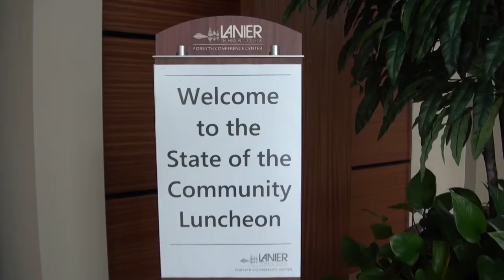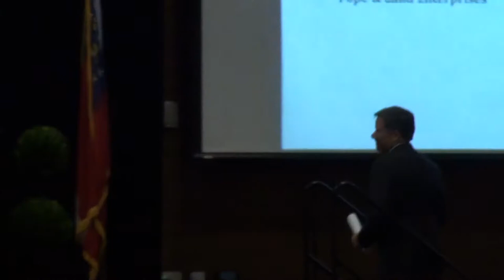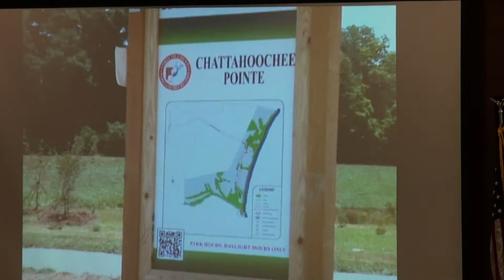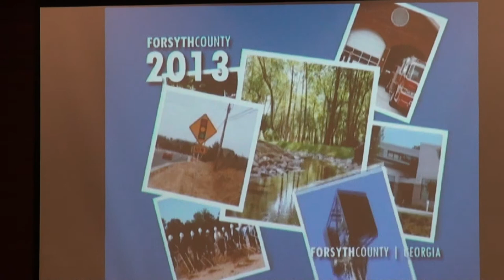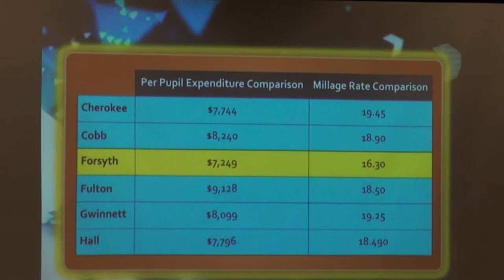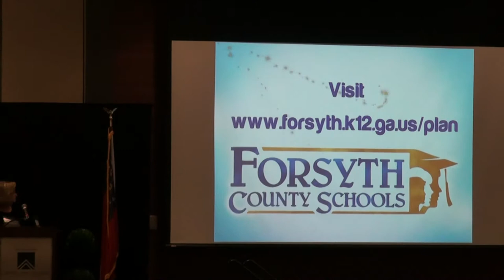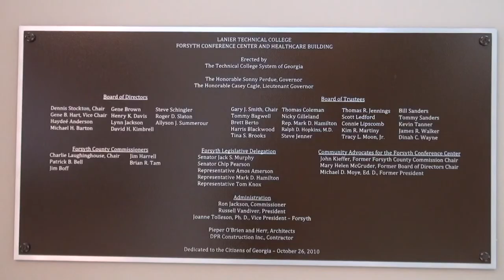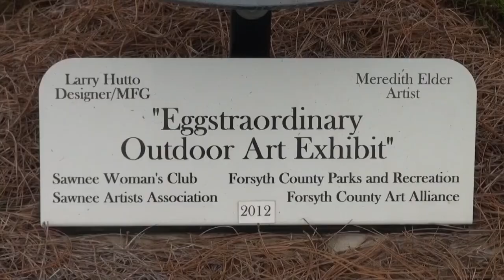State of the Community in Cumming, Forsyth County, Georgia 05/02/13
State of the Community Address hosted by the Cumming-Forsyth County Chamber of Commerce and the Council for Quality Growth at the Forsyth Conference Center on Thursday, May 2, 2013.
00:00 Pre-meeting
04:25  Chamber of Commerce President James McCoy
05:25  Chamber of Commerce Chairman Linda Cole
06:12  Georgia House Representative Geoff Duncan
10:53  Council for Quality Growth Chairman Mason Zimmerman
13:33  Sponsors recognized
13:40  Director of Foundation Services Freda Hardage, Northside Hospital-Forsyth
14:36  Regional Manager Fran Forehand, Georgia Power Company
17:10  Speakers called to the stage (away from lunch)
17:28  Break in the program
18:15  Forsyth County Board of Commissioners Chairman R.J. (Pete) Amos
32:29  City of Cumming Mayor H. Ford Gravitt
48:58  Forsyth County Board of Education Chairman Darla Light
56:49  Questions & Answers
1:11:50  Thank you and adjournment
1:13:55  Group photo opportunity
1:14:21  After party

Select 720p or 1080p for HD quality viewing.